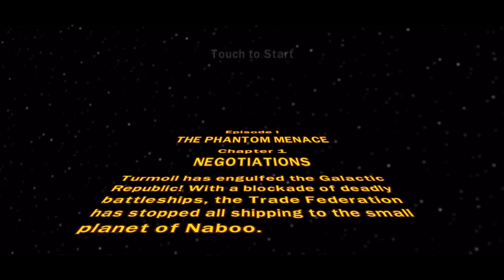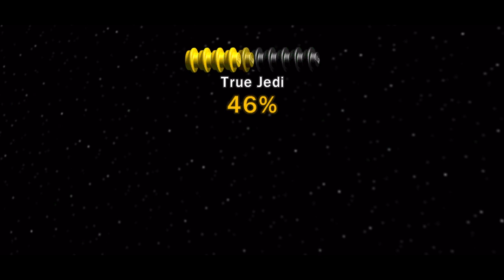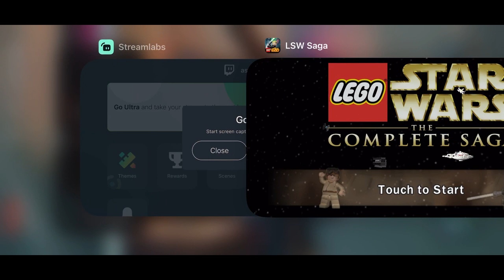May The 4th Be With You! [P1] MOBILE LEGO Star Wars Ep.1 Ch.1 *REUPLOAD*